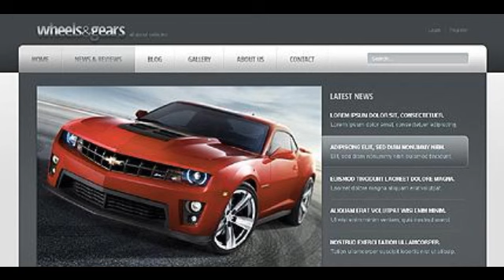Preview White Wheels _ Tires Drupal Theme by Oldman TMT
Template Name: White Wheels _ Tires Drupal Theme by Oldman
     Author: Oldman
    Downloads: 4

   Drupal Engine: 7.x

      Software Required: Adobe Photoshop CS+;Adobe Dreamweaver 8+ (or any php-editor);For uncompressing a template ZIP package: WinZip 9+ (W...